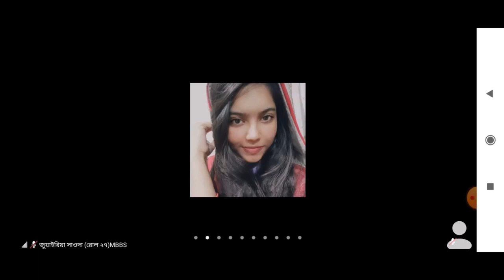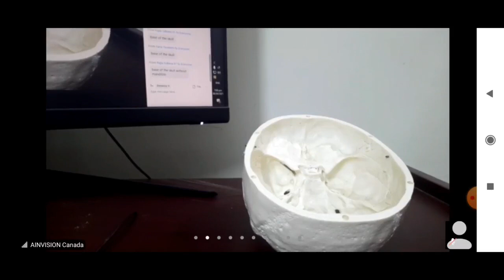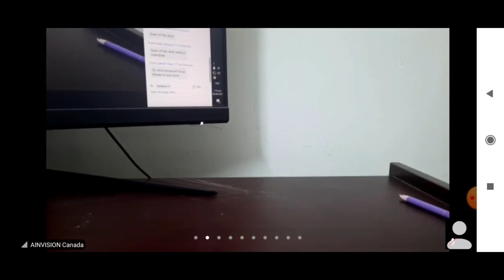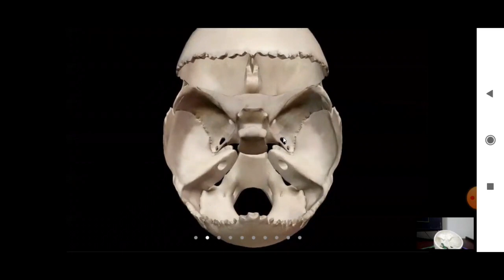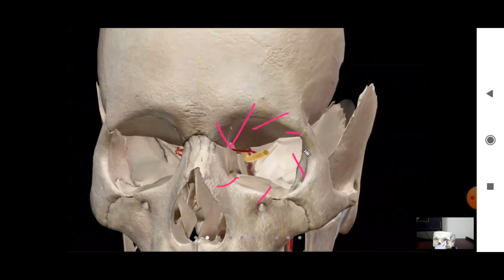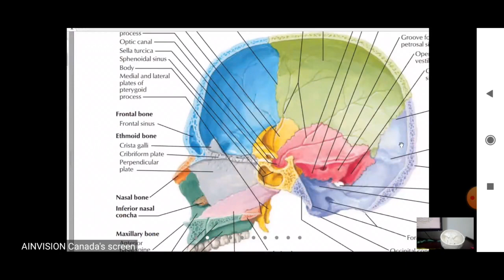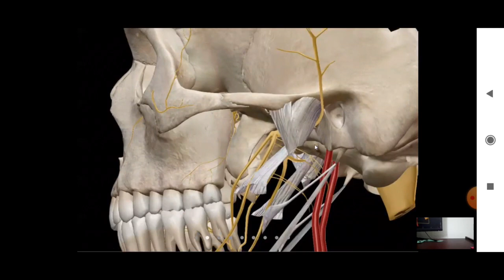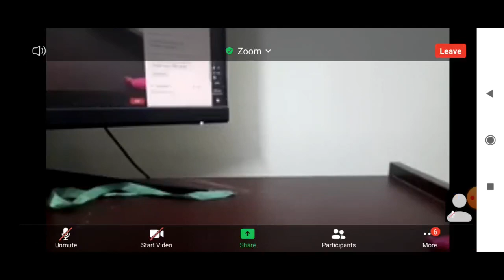Base of the skull with parts & foramens of sphenoid bone (Class no 9)